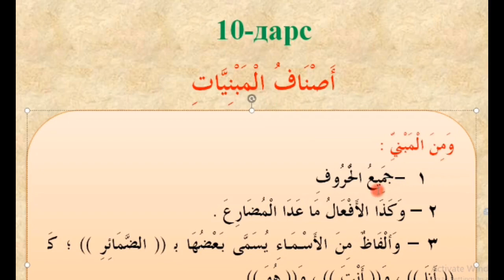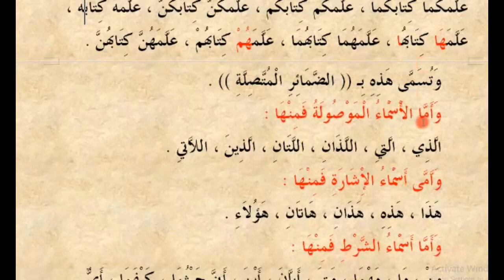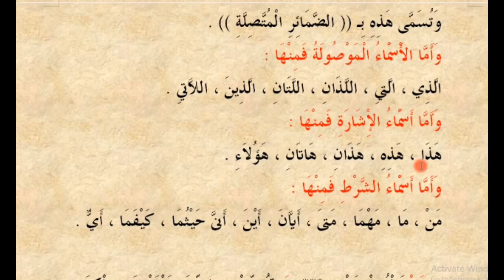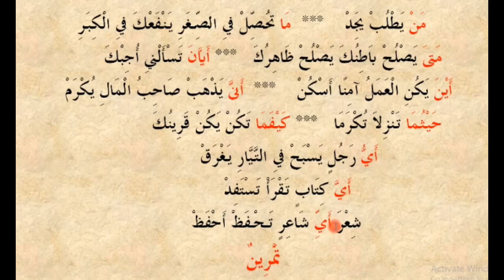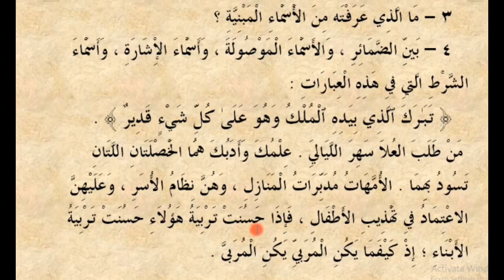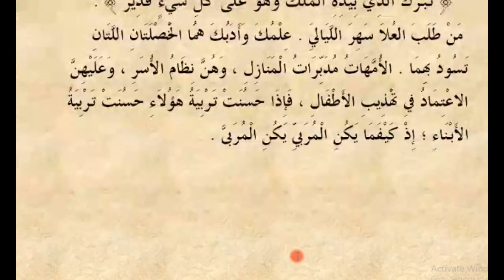10 dars Mabniyning turlari | Durusun nahviyya